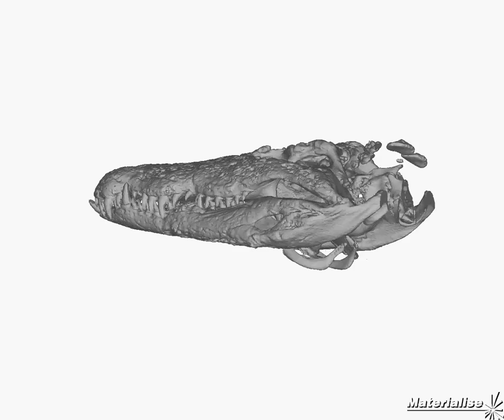Croc skull 2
CT scan reconstruction of the skull of a 3.7m long, 278 kg Nile crocodile from the filming of Inside Nature's Giants TV documentary.